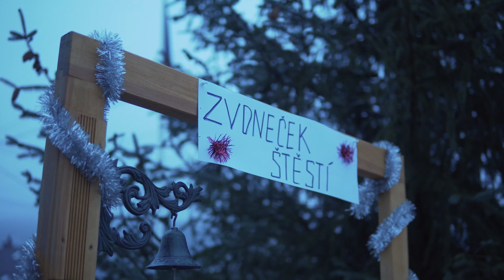Rozsviceni stromu Moravka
Hoppko Video produkcia

↓↓↓↓↓↓↓↓…MY GEAR…↓↓↓↓↓↓↓↓

Camera:
-Sony a6600

Lens:
-Canon 18-55mm f5.6 IS II

Lens adapter:
-Viltrox EF-NEX IV Canon EF-S to Sony E

Phone as a second camera and controller:
-iPhone 13mini (PRODUCT RED) 128GB
-Huawei P20 PRO TWILIGHT 128GB

Audio:
-R⍉DE Video Mic GO
-R⍉DE Video Mic NTG

PC:
-MacBook Pro 13'' M1 16GB RAM 256GB SSD

HDD:
Lacie 1T

2022 Hoppko Video produkcia